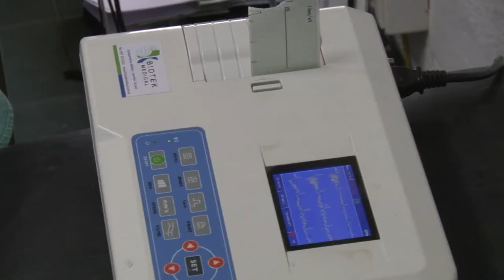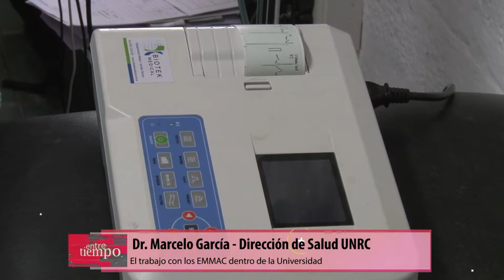Dr. MARCELO GARCÍA- Dirección de Salud UNRC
EMMAC (Exámen Médico para la Mediana y Alta Competencia) 2° parte
Facebook.com/uniriotv
Twitter.com/uniriotv